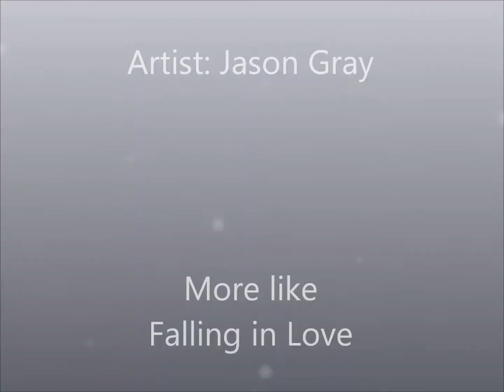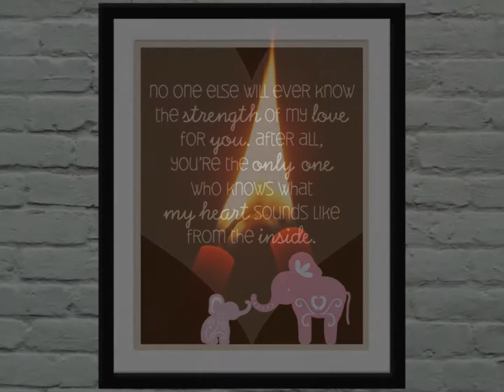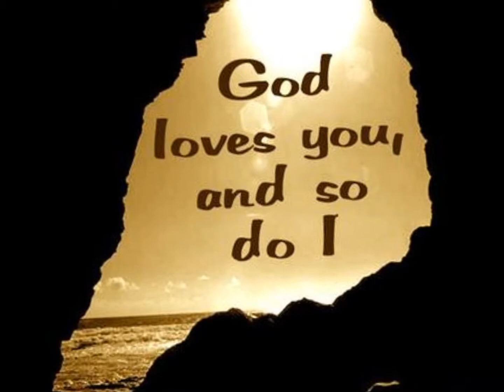Falling in Love - Jason Gray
"God loves you just the way you are, but [he also loves you too much] to leave you that way. He wants you to be just like Jesus." - Max Lucado